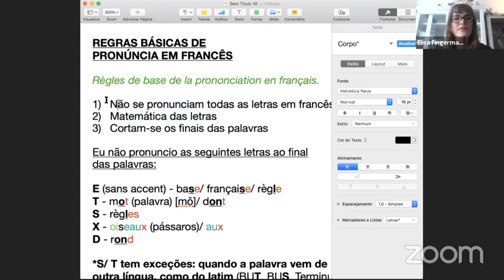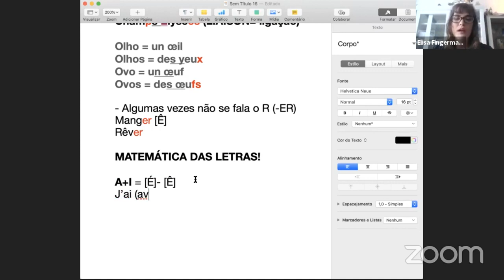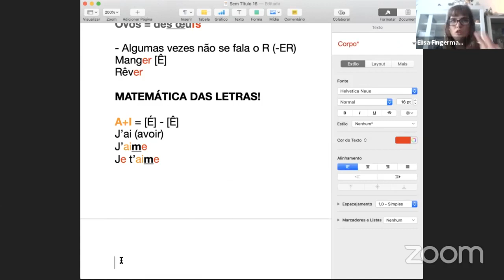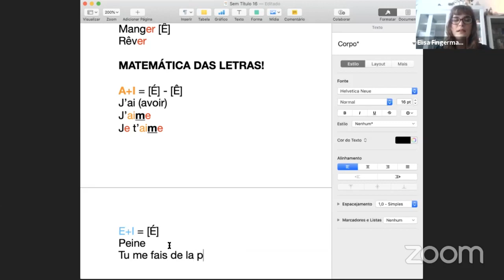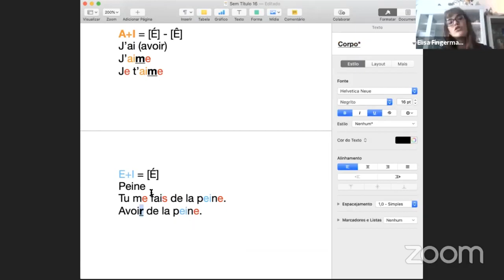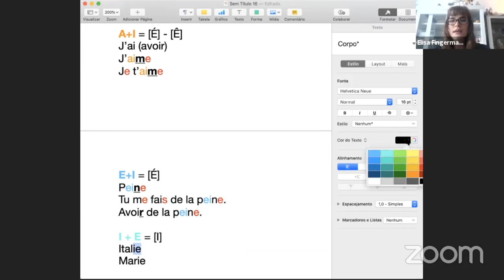Como conseguir falar francês fácil com a matemática das letras | Avec Elisa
- A pronúncia do francês é diferente do português, portanto temos que ter alguns cuidados no momento de pronunciar palavras em francês. Você percebe que algumas vogais, quando unidas, são origem a outro som no francês. E para você dominar essas combinações, eu desenvolvi a "matemática das letras".